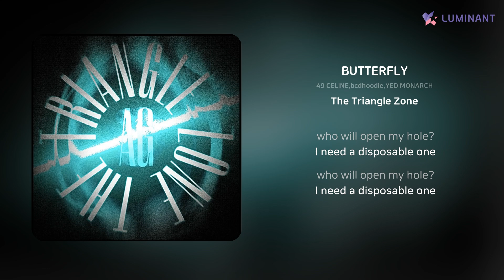49 CELINE,bcdhoodie,YED MONARCH - BUTTERFLY | 가사 (Lyrics)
Artist: 49 CELINE,bcdhoodie,YED MONARCH
Track: BUTTERFLY
Album: The Triangle Zone
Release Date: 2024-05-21